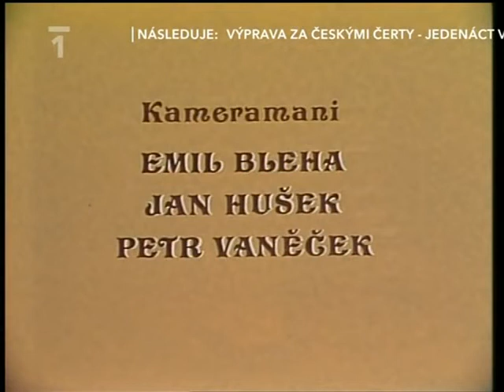Princezna za dukát